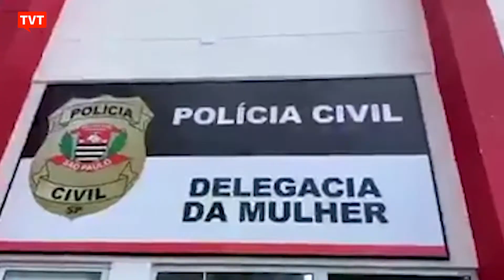Lei torna essenciais serviços de combate à violência doméstica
O combate à violência doméstica e familiar ganhou um reforço durante a pandemia. Uma lei que torna essencial o atendimento às vítimas desse tipo de crime. O projeto que originou a lei foi aprovado no Congresso Nacional no mês passado e sancionado sem vetos.